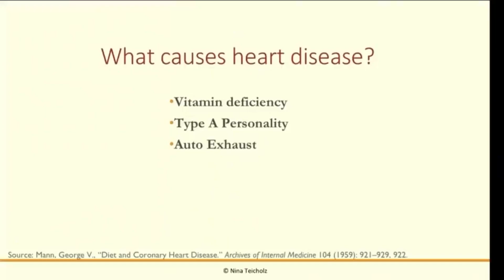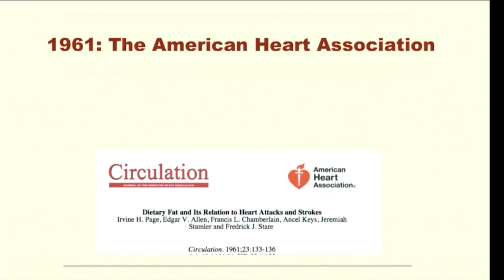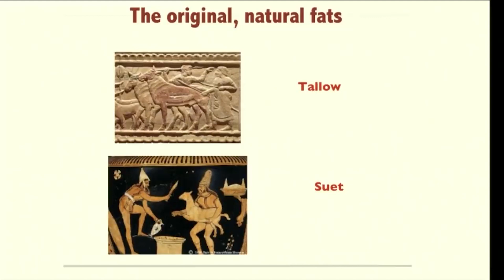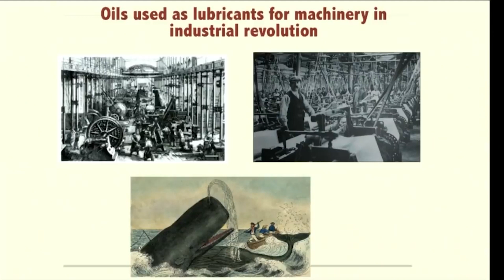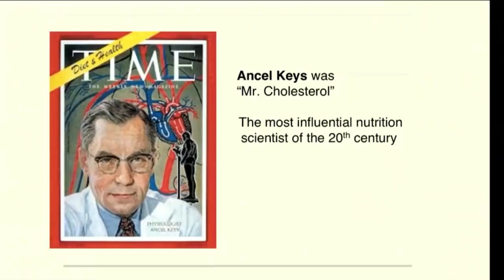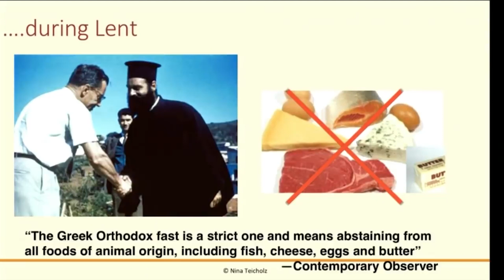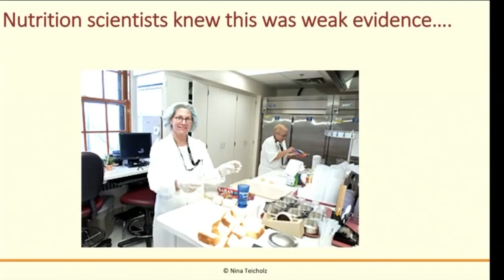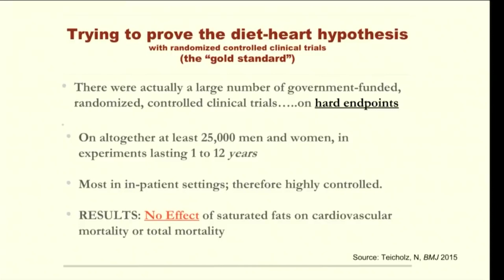HOW SATURATED FAT GOT THE BLAME | Nina Teicholz guides us through history [CARNIVORE CLIPS]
▶️ Nina Teicholz is the investigative journalist who, in her book The Big Fat Surprise: Why Butter, Meat and Cheese Belong in a Healthy Diet, overturned 40 years of official dietary advice and showed that meat, cheese, and butter are nutritious and need not be avoided.

In this clip she talks about the history of how saturated fat was demonized by Ancel Keys and how our focus wrongly shifted to cholesterol as the cause of heart disease.

Carnivore Clips is dedicated to promoting discussion and awareness around the topic of a carnivorous diet for humans. The people featured on this channel do not necessarily follow a carnivore diet.
Getting into the weeds on the controversial topic that is diet can be overwhelming. That's why we want to capture attention with short tidbits of super interesting and thought provoking information that hopefully sparks a new found interest in learning more about health and nutrition.
Here you will discover fascinating info on nutrition, biology, evolution, anthropology, anatomy, history and the other topics that relate to how we live our lives, eat our food and what it does to our bodies.
Find your new favorite carnivore, keto or low carb influencers and advocates here.